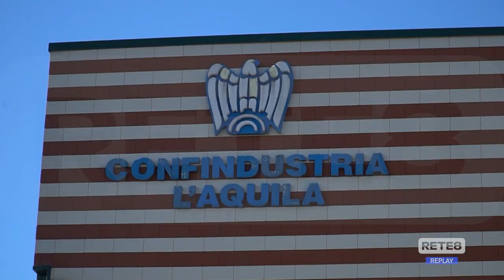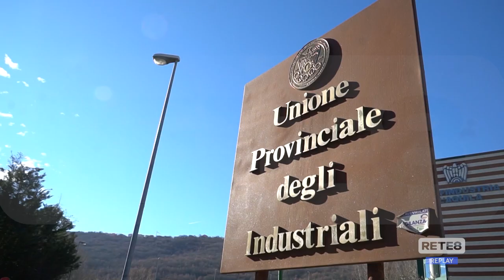Lavoro - Confindustria, più formazione per la manodopera